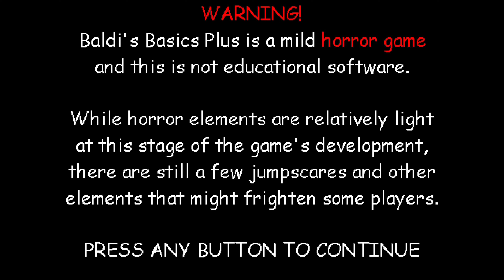Baldi's Basics Plus: But i can't touch MRS POMP!!!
INFO ABOUT THE VIDEO:

Today i will do another scary challenge! here i can't touch mrs pomp!! yup. it was reallly hard for me and long :((( but have fun watching thissss!!!
CREDITS:

@BasicallyGames : FOR THIS EPIC GAME!

MORE CREDITS INSIDE THE GAME! CHECK IT OUT!